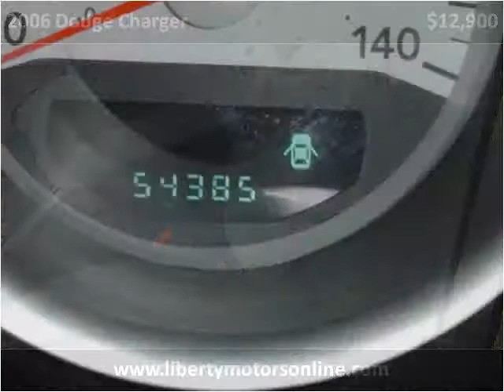2006 Dodge Charger Used Cars North Liberty IA